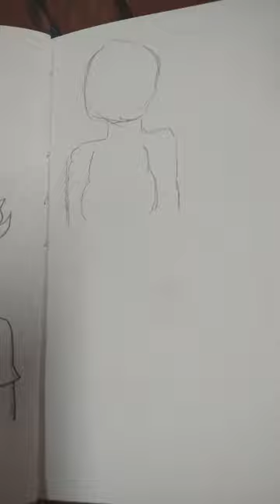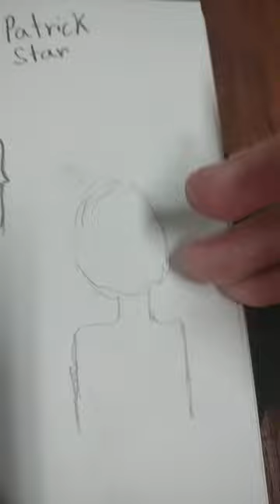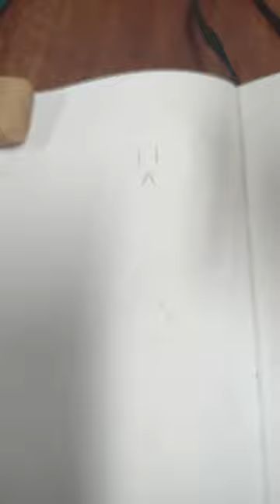Art challenge(yay!! Me, Jozie, and Kiwi, and Payton)